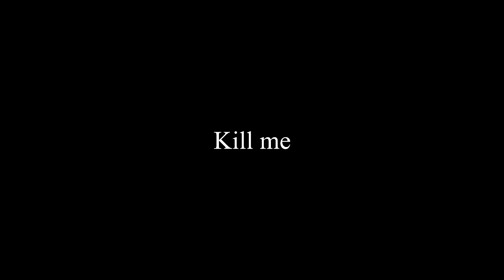Tsuki Zerk- "Beast of America" | Minitage #4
Yes, i did use a split quad feed in this, bite me. Other than that i hope this video was somewhat enjoyable to watch!

I hit most of these clips yesterday and today the only ones that really werent were the ghosts clips

Any feedback is helpful :P